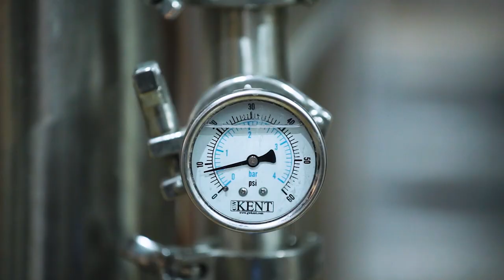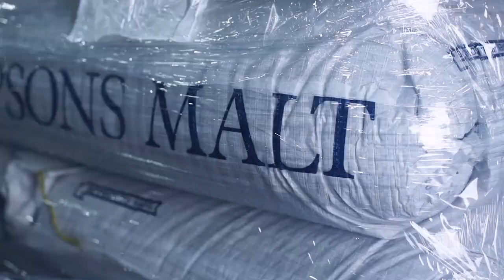Faces of Small Business: Dan Dainton from Dainton Brewery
Dan Dainton tapped into the craft beer trend to crowdfund his business, Dainton Brewery. From their brewery and taphouse in Carrum Downs, Dainton and his father have produced 60+ beers in colourful cans, some with experimental fruits, spices or anything the brewers can think to throw in. Their beers have gone on to win prestigious awards including Champion Australia Craft Beer and the Great Australian Beer SpecTAPular.

Here are Dan Dainton's top 3 tips for small business.

1. Be prepared
2. Build your crowd
3. Tell your story